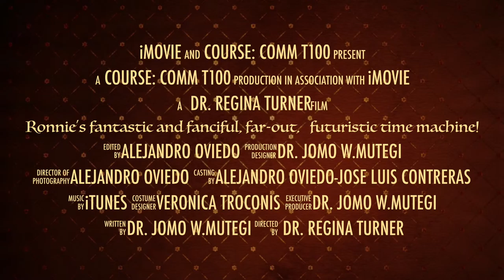Ronnie's Fantastic and Fanciful, Far-Out Futuristic Time Machine: A Puppet Show (Trailer)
"Ronnie's Fantastic and Fanciful, Far-Out Futuristic Time Machine: A Puppet Show for Children of All Ages, Especially the Ones Who are Still in Elementary School!" was a joint effort led by Dr. Regina Turner (a faculty member with expertise in theater) and Dr. Jomo Mutegi (a faculty member with expertise in science education). We offered a course in which university students learned the story of Ronald L. Mallett (an African American physicist who does research on time travel). Through the course, students wrote a script for a puppet show retelling the events of Dr. Mallett’s life. The course culminated in a puppet show that was performed for local children.